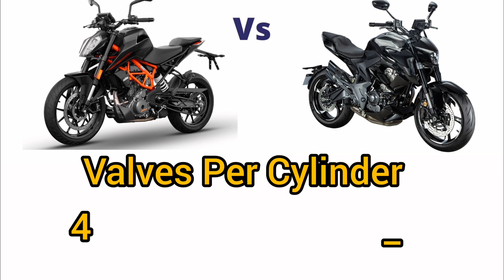Ktm Duke 390 vs zontes 350r ex showroom price mileage top speed